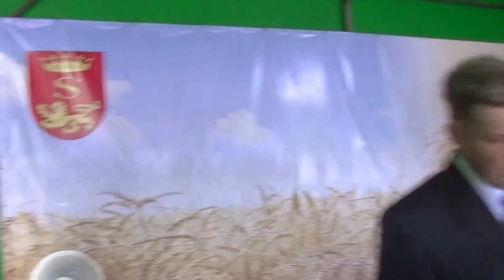V Dożynki Gminno-Powiatowe-Borkowo cz.40/44